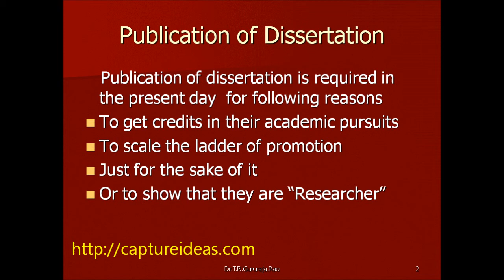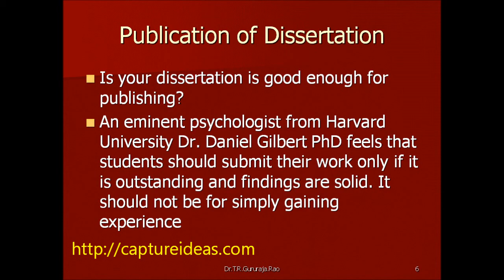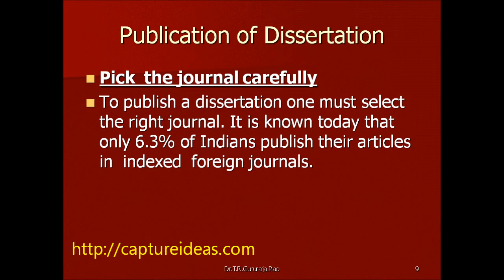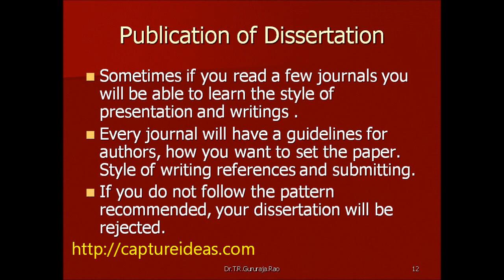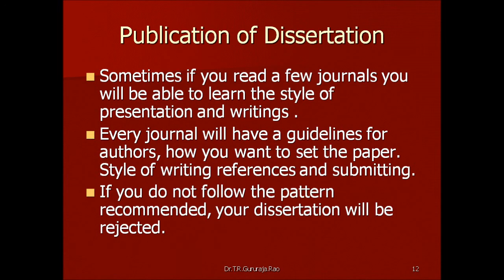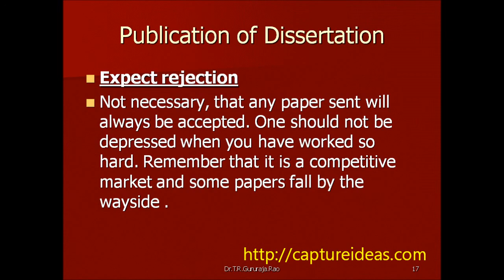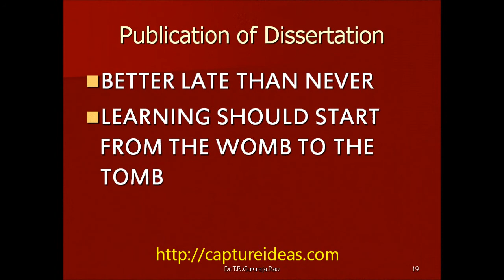Dissertation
This dissertation is of immense importance to researchers and students specially for those studying of  dental  schools/colleges also in post graduate studies.  Dr. T R Gururaja Rao has teaching experience for over three decades.  He has been a mentor for many excelling students in dental surgery.  1000s of students have benefited by his teachings. Many more helpful videos are in the pipe line to be uploaded to youtube.com and will be available shortly.  Please leave a feed back as to how you liked this.  Your feed back is very much appreciated. This presentation in.